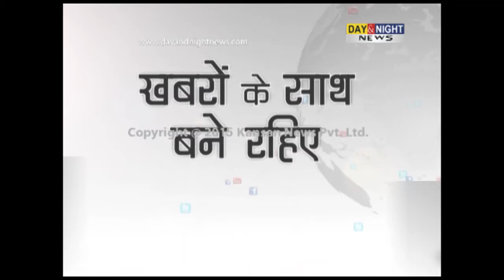CM Mufti Sayeed warns of action against those waving Pakistani flags | Jammu & Kashmir